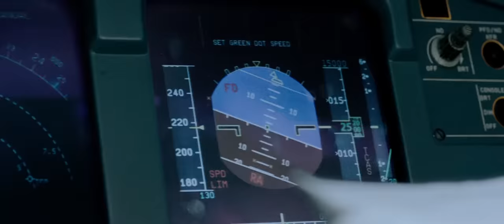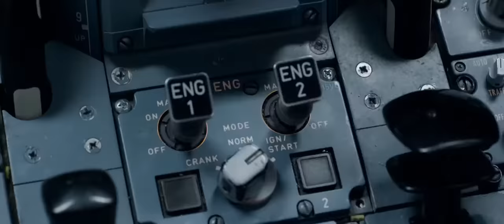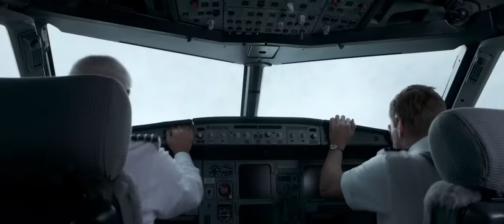Sully - No Time For Caution - Interstellar music during descent